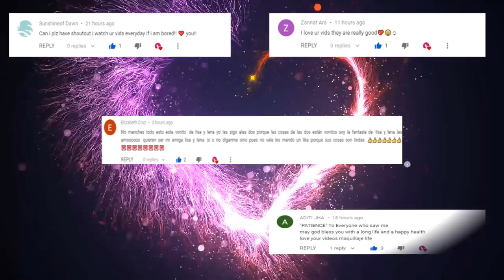LISA OR LENA 💖 #316